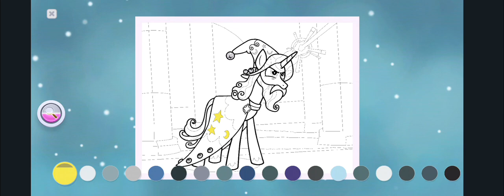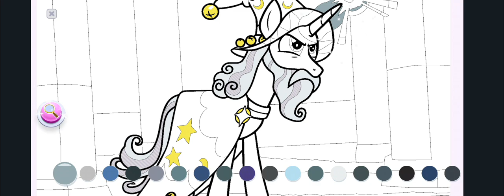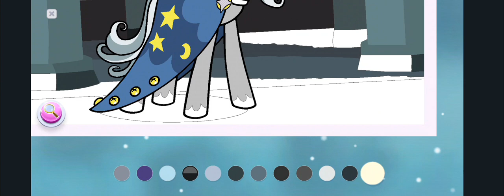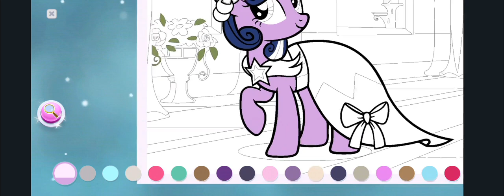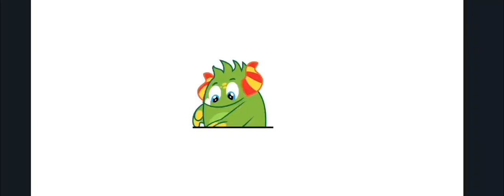My little pony coloring Gameplay #32